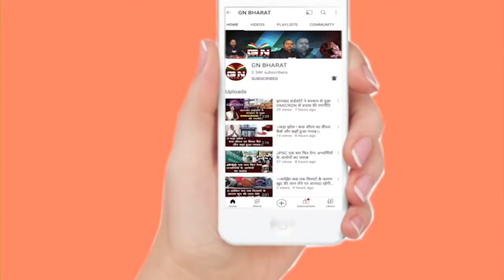Ranchi || हमारी नियुक्ति ही हमारी त्यौहार होगी - पंचायत सचिव अभ्यार्थी